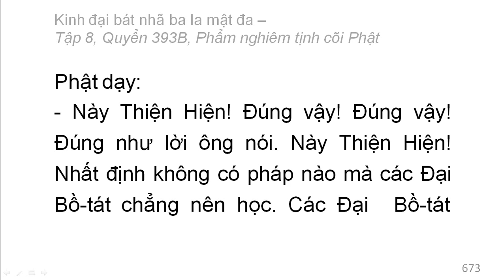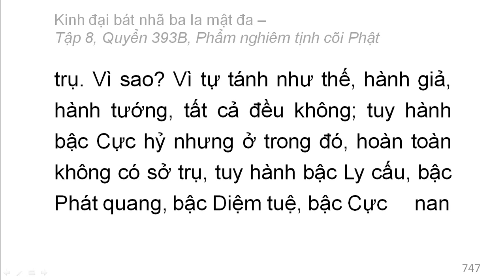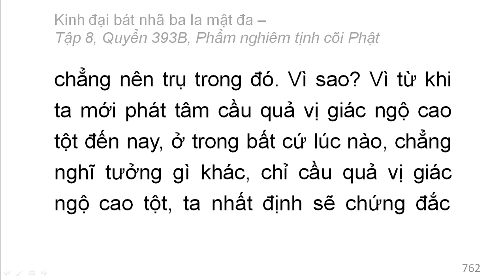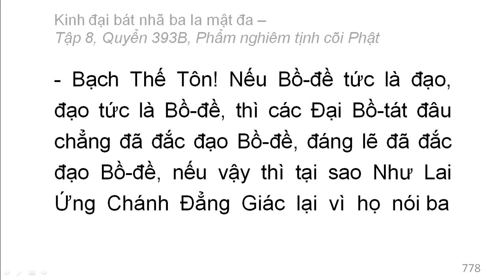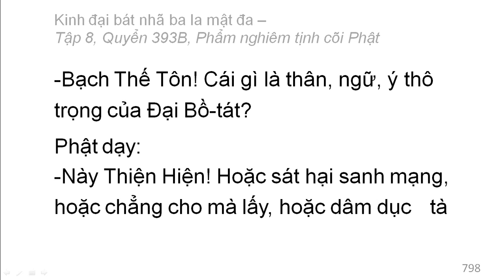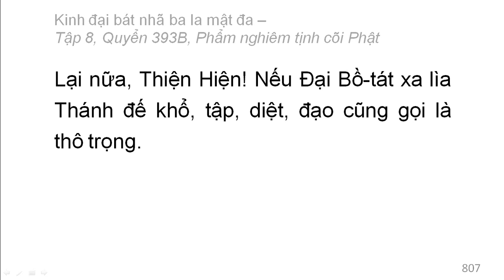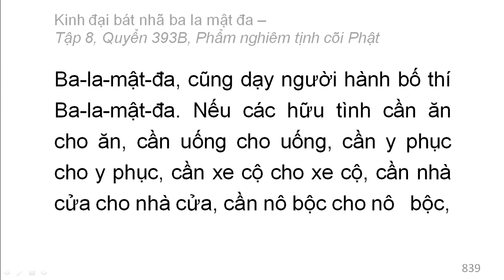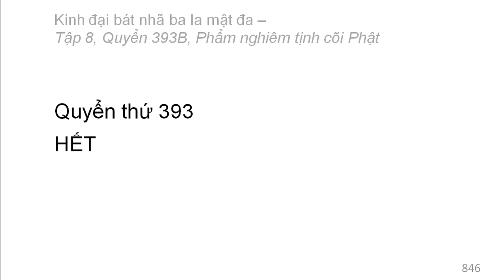Quyển 393B: Kinh đại bát nhã ba la mật đa - Phẩm nghiêm tịnh cõi Phật (rất hay) (393/600)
Phẩm 72: Phẩm nghiêm tịnh cõi Phật
Hán dịch: Pháp sư Huyền Trang
Việt dịch: Hoà thượng Trí Nghiêm
Giảo chính: Hoà thượng Quảng Độ

Phẩm 70: Phẩm bất khả động (tiếp theo)
Phẩm 71: Phẩm thành thục hữu tình